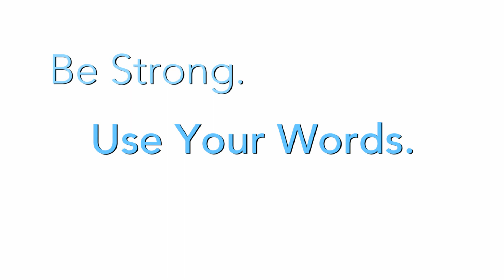PSA - SHATTERED w/Epatha Merkerson :15